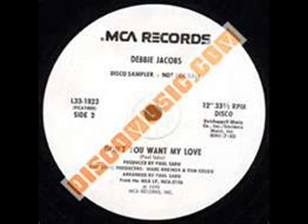debbie jacobs, dont you want my love, hq audio.